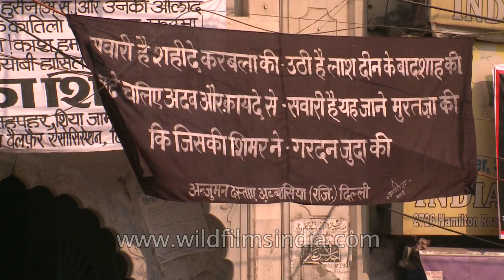Preparation before the Taziya procession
One form of mourning is the theatrical re-enactment of the Battle of Karbala. In Iran this is called taziya or taziyeh. Theatrical groups that specialize in taziya are called taziya groups. Taziyas were popular through the Qajar dynasty until the early twentieth century, but the re-enactments slowly declined until they were mostly abandoned in the large cities by the early 1940s. Nonetheless, taziyas continued to exist in Iran on a smaller scale especially in more rural and traditional areas. Reza Shah, the first of the Pahlavi dynasty, had outlawed taziyas. Despite some attempts since 1979, Muharram processions and various forms of the rawza khani are still more common.

In South Asia where dramatic commemorations are less significant, ta'zīya came to refer specifically to the miniature mausoleums used in processions held in Muharram. It all started from the fact that the great distance of India from Karbala prevented Indian Shi'is being buried near the tomb of Imam Husayn or making frequent pilgrimages(ziyarat) to the tomb. This is the reason why Indian Shi'is established local karbalas on the subcontinent by bringing soil from Karbala and sprinkling it on lots designated as future cemeteries. Once the karbalas were established on the subcontinent, the next step was to bring Husayn's tomb-shrine to India. This was established by building replicas of Husayn's mausoleum called ta'zīya to be carried in Muharram processions. Thousands of ta'zīyas in various shapes and sizes are fashioned every year for the months of mourning of Muharram and Safar; and are carried in processions and may be buried at the end of Ashura or Arbain.

Muharram is the first month of the Islamic calendar. It is one of the four sacred months of the year. Since the Islamic calendar is a lunar calendar, Muharram moves from year to year when compared with the Gregorian calendar.

The word "Muharram" means "Forbidden" and is derived from the word harām, meaning "sinful". It is held to be the most sacred of all the months, excluding Ramadan. Some Muslims fast during these days. The tenth day of Muharram is the Day of Ashura, which to Shia Muslims is part of the Mourning of Muharram.
Azadari procession carried out by Shia Muslims in Indian city of Hardoi on the Day of Ashura.

Some Muslims fast during this day, because it is recorded in the hadith that Musa (Moses) and his people obtained a victory over the Egyptian Pharaoh on the 10th day of Muharram; accordingly Muhammad asked Muslims to fast on this day that is Ashura and on a day before that is 9th (called Tasu`a).

Fasting differs among the Muslim groupings; mainstream Shia Muslims stop eating and drinking during sunlight hours and do not eat until late afternoon. Sunni Muslims also fast during Muharram for the first ten days of Muharram, or just the tenth day, or on both the ninth and tenth days; the exact term depends on the individual. Shia Muslims do so to replicate the sufferings of Hussein ibn Ali on the Day of Ashura.

Source:Wikipedia